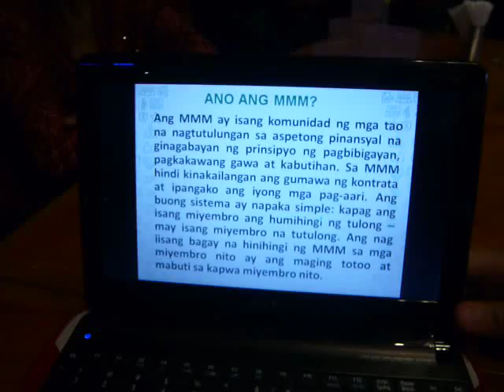Star movie Cafe Seminar